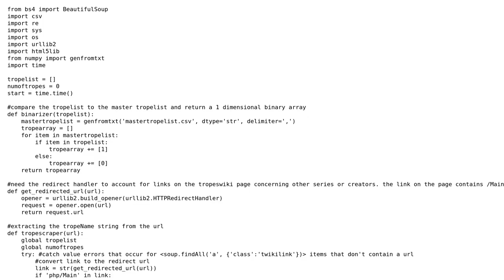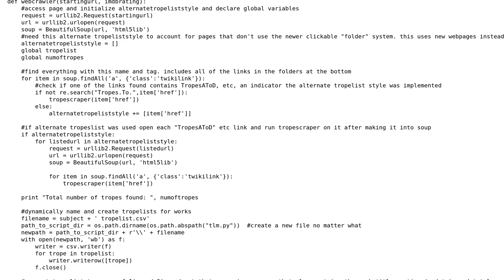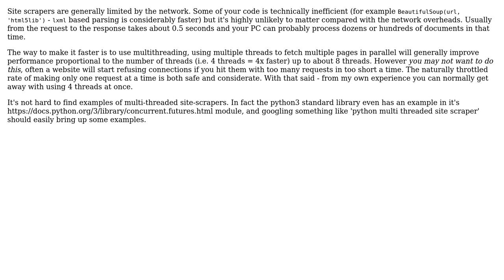Code Review: Where's the bottleneck in this tvtropes.org scraper?